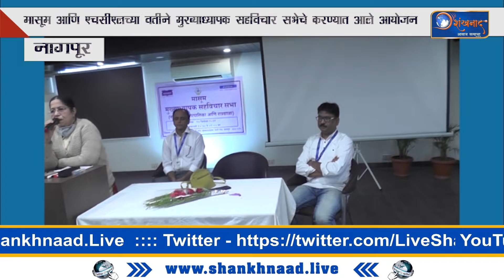Shankhnaad News | मासूम आणि एचसीएल च्या वतीने मुख्याध्यापक सहविचार सभेचे करण्यात आले आयोजन